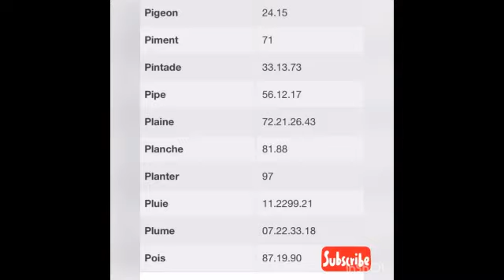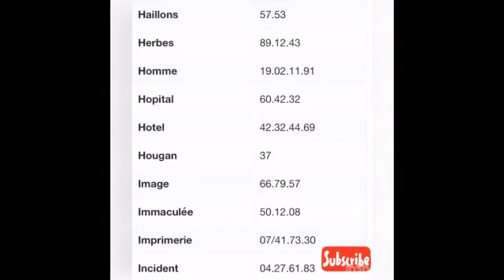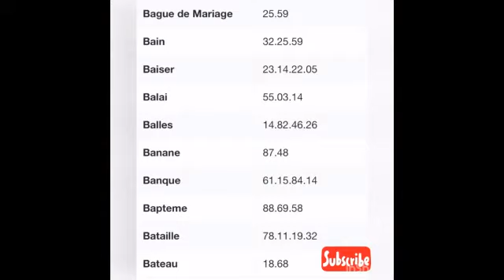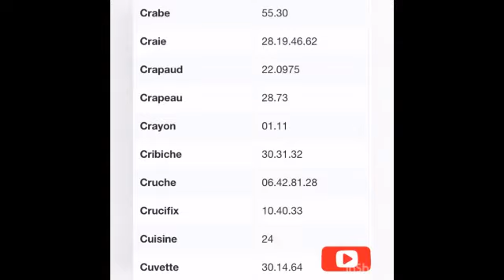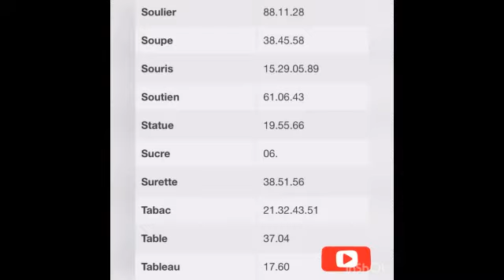Vin wè tout sa rèv ou bay pou kraze bank bòlèt💯😁😀💥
Mezanmi m pagen twop tan pou m pataje video kem vle lage yo edem grandi Chanel la svp